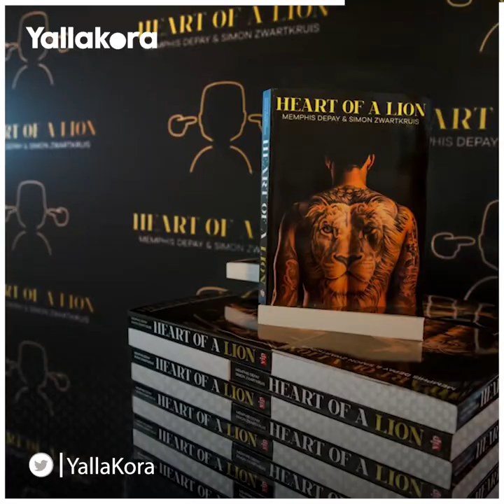اسمي ممفيس.. لماذا يرفض "قلب الأسد" كتابة اسم والده على قميصه؟